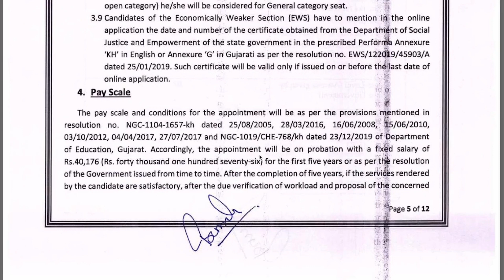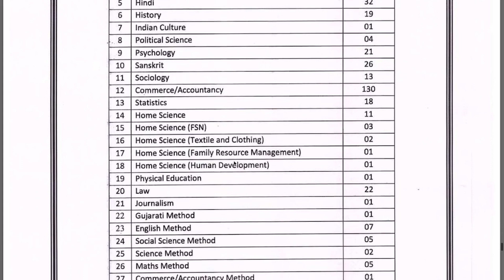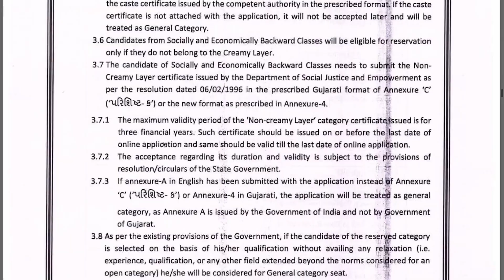Golden Chance! 530+ Assistant Professor Recruitment/Guest Faculty from Govt Univ